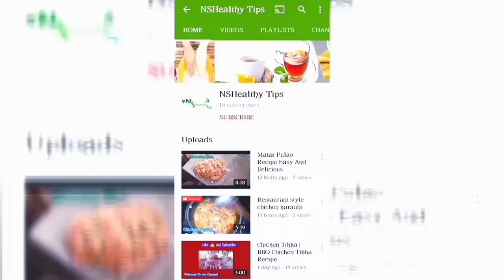Daal with Zeera Chawal recipes by nshealthy tips